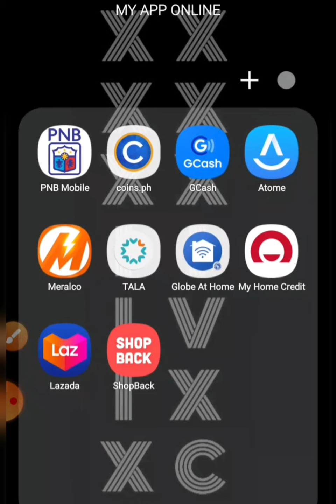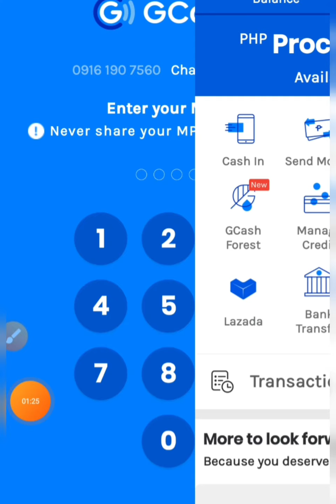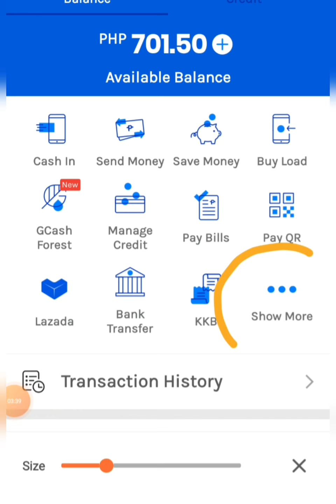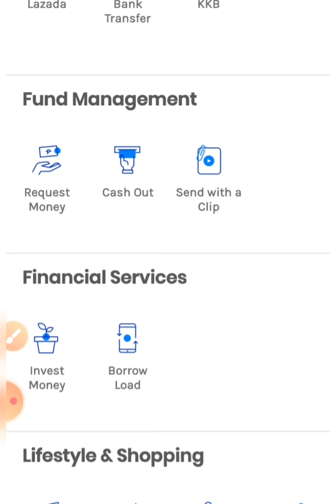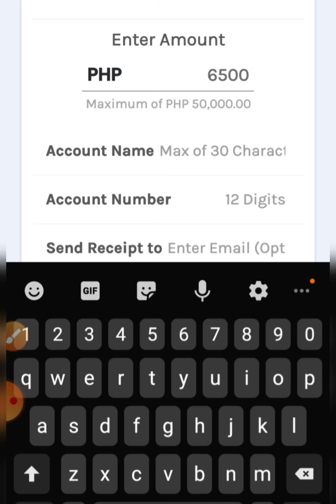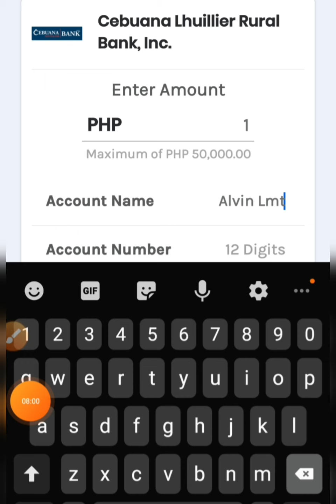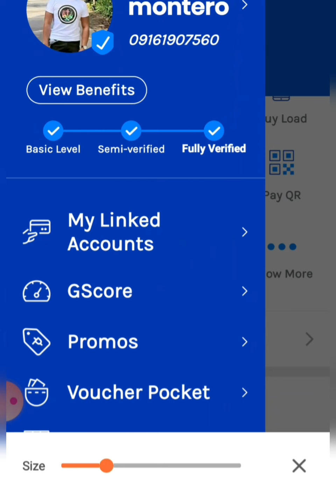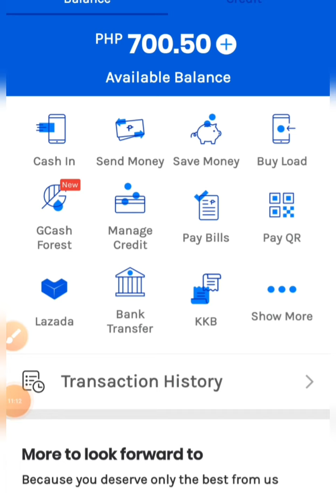Paano mag cash out sa GCASH | SAP PROGRAM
More GCASH tutorials?
GCASH CASH IN and CASH OUT at your home?